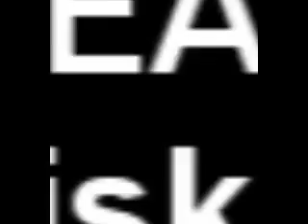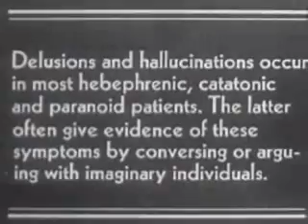Bikinis Miniskirts Divorce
what can yousay